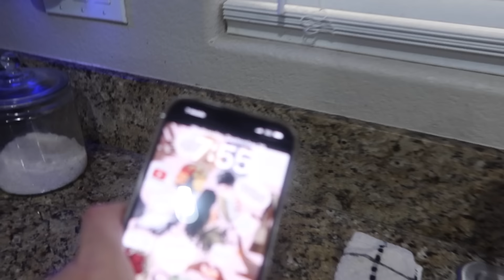DAY IN MY LIFE🌤️morning routine | visiting sissy & baby boy | family MOVIE NIGHT 🍿homemade pizzas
Hi guys! 🤍

& no negativity welcomed. 👋

So grateful to GOD🤍

Make sure to turn on your post notifications to be the 1st to watch my videos which will include Story times, Vlogging, Pranks, and much more!